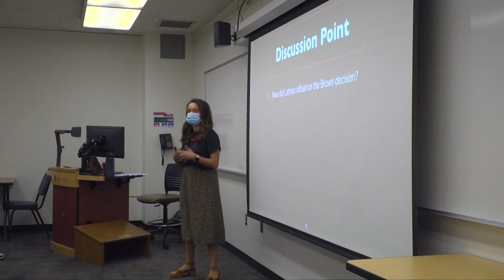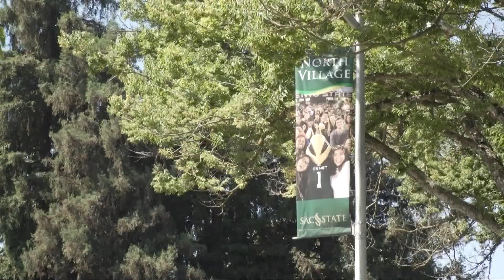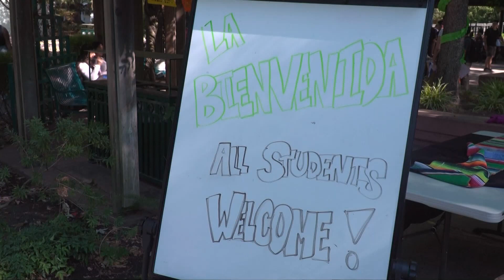How Sac State is improving Hispanic representation in faculty | To The Point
"We hired 63 new faculty members and 53 percent of them were people of color and 10 of them were Hispanic," said Sac State President Robert Nelsen.